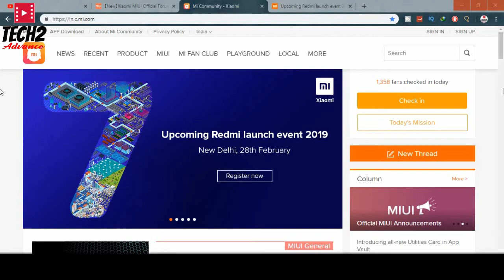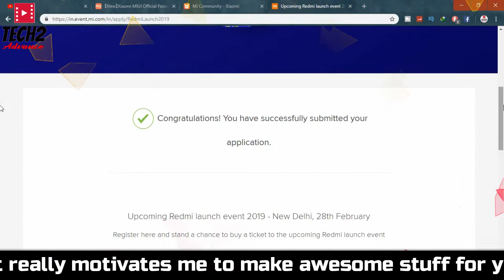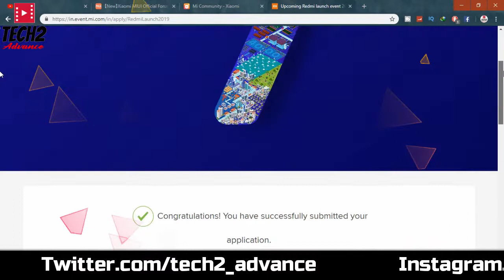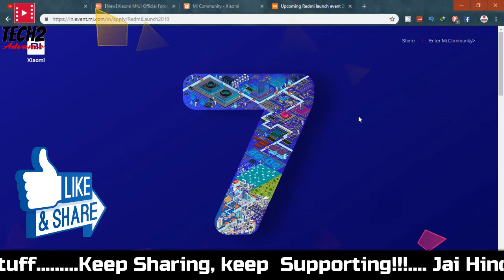redmi note 7 | redmi note 7 pro launch date officially conformed form india